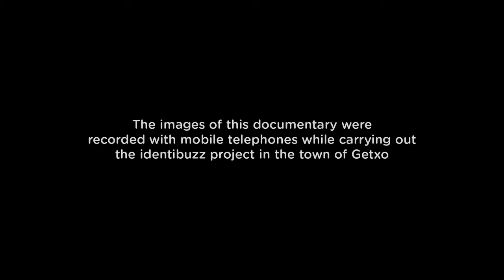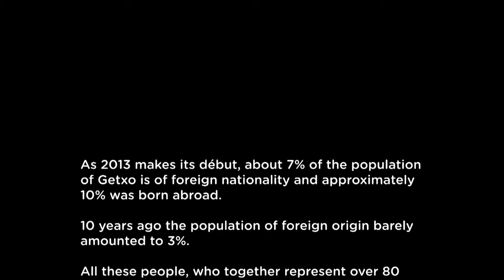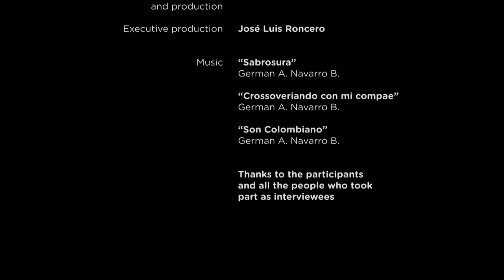Buzzes from Getxo